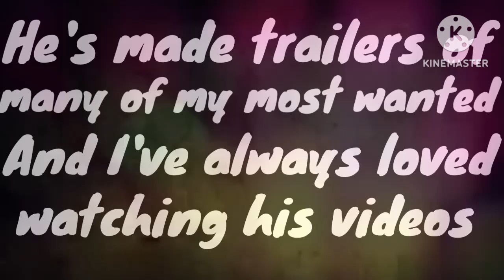Fan Made Death Battle Trailer #7: Conker vs Howard The Duck (Rareware vs Marvel)